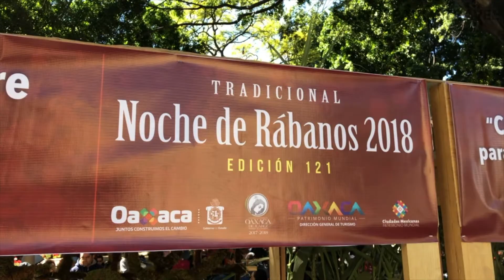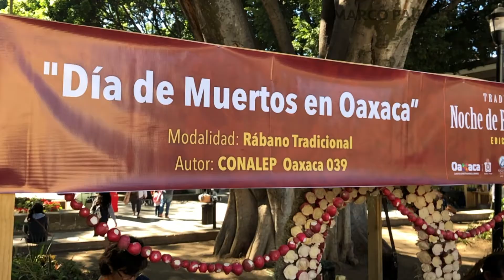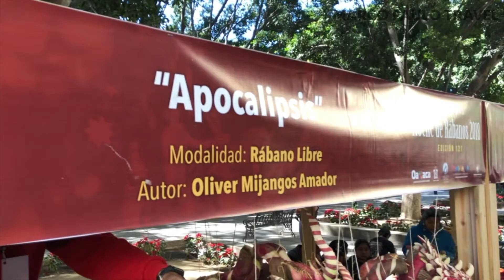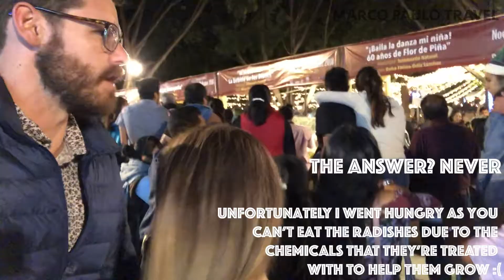Night of The Radishes - Oaxaca, Mexico | * STRANGE FESTIVAL * | Noche de Rábanos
Radishes that are carved into life-size dragons and intricate Christmas nativity scenes are a thing in Oaxaca, Mexico…..

Every year on Dec 23rd, the Mexican city of Oaxaca de Juarez holds a radish carving competition known as the Night of The Radish (or Noche de Rabanos in Spanish) and the local population go ALL OUT to win the grand prizes. Talk about a strange festival!

This festival has been going on since 1897 so, with generations of legendary carving skills being handed down, there is no shortage of incredible radish sculptures to feast your eyes on!

And no. You can’t eat the radishes. I tried!

Marco Paulo Travel is travel blog for those interested in seeing everything that the world has to offer on the cheap. I'm currently on a 12 month backpacking trip through Latin America and would love to share what I'm seeing with you. Check out the vids for some inspiration!